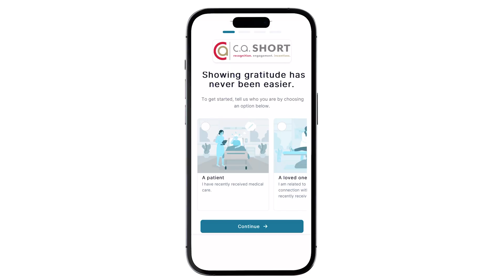Introducing Short Shoutouts